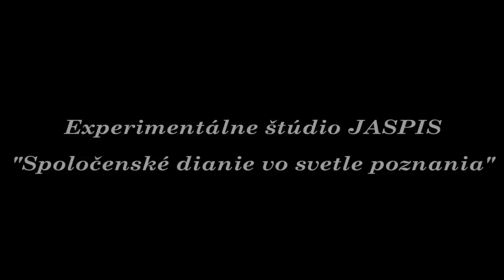Sila jesennej rovnodennosti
Účinkujúci: Juraj Sitár, Danielslav Šmatlánek
Kamera: Ján Pekarik